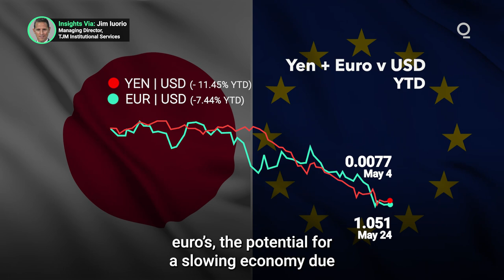Currency Markets Follow Short-Term Rate Paths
The path of international currency markets is increasingly entwined with the monetary policies of central banks around the world. How do these institutions dictate the strength or weakness of competing currencies relative to the U.S. dollar? Presented by @cmegroup